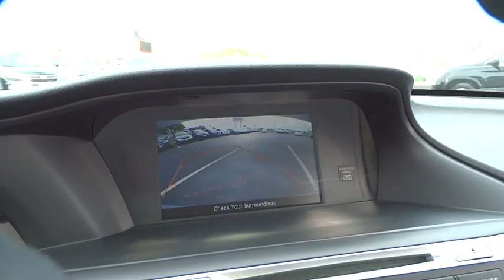2014 Honda Accord Lansing, Calumet City, Highland, Matteson, Orland Park, IL PDC4459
**ONE OWNER** Don't let the miles fool you! Perfect Color Combination! Your quest for a gently used car is over. This outstanding-looking 2014 Honda Accord has only had one previous owner, with a great track record and a long life ahead of it. Awarded 'Best Resale Value' by KBB.com. It will allow you to dominate the road with style, and get superb fuel economy while you're at it. View All Photos @ riveroakshonda.com.